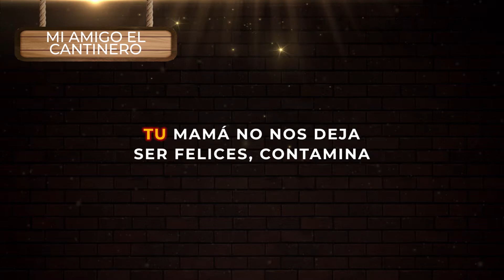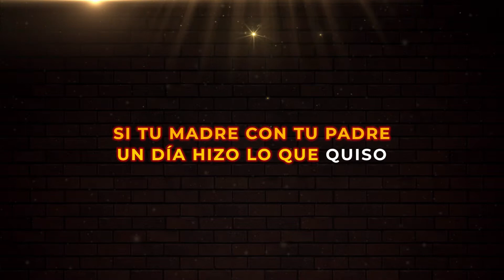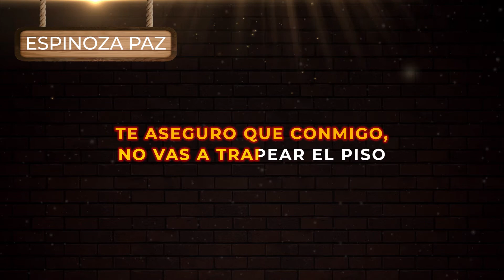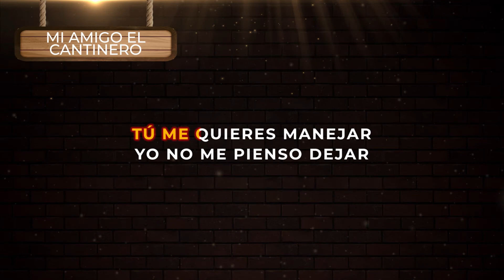Espinoza Paz - Mi Amigo El Cantinero | Música Popular con Letra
(Video con Letra)  | Escucha y canta El éxito de siempre de la música regional popular colombiana de despecho para beber en la cantina 2021

🎤 Letra:

Si es lo que parece es una despedida
Ya no te metas quiero que te salgas de mi vida
Si es lo que parece es un adiós definitivo
Te lo diré de frente ya no quiero estar contigo
Si es lo que parece lo nuestro se termina
Tu mamá no nos deja ser felices contamina
Por eso es que tu padre tiene cara de amargado
La vieja hizo al viejo totalmente desgraciado
Tú me quieres manejar yo no me pienso dejar
Ya despierta de ese sueño porque eso no va a pasar
Si tu madre con tu padre un día hizo lo que quiso
Te aseguro que conmigo, no vas a trapear el piso
Con permiso yo soy alguien que no vas a controlar
Es verdad que soy borracho, pero soy con mi dinero
Nunca le he pedido fiado a mi amigo el cantinero
Bueno, nada más unas dos o tres cervecitas, pero nomás
Qué no se caiga el ritmo.
Échele raza
Arriba Sinaloa
Échele
Vámonos
Ya no te metas quiero que te salgas mi vida